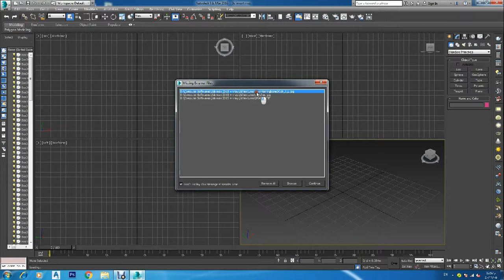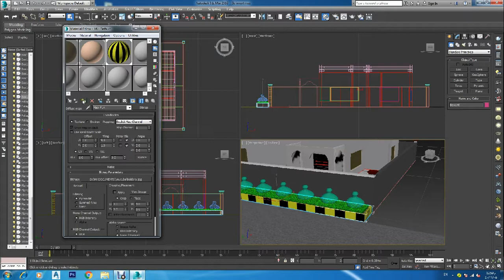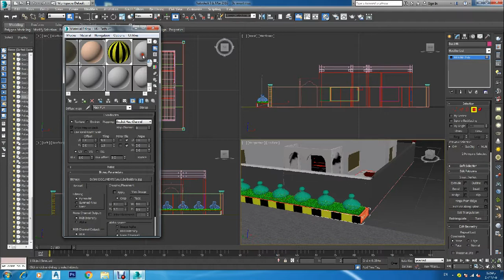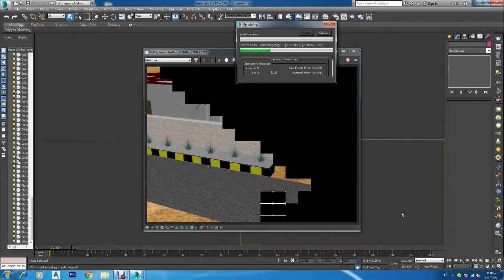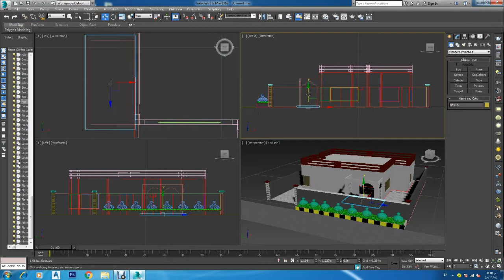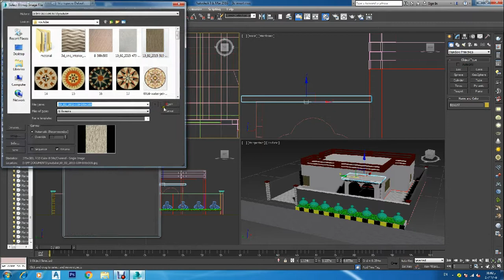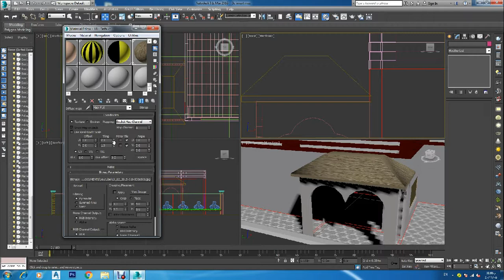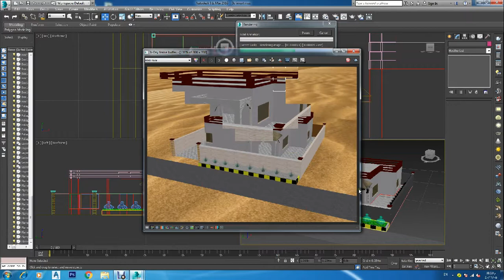Learn field basic Lecture 12